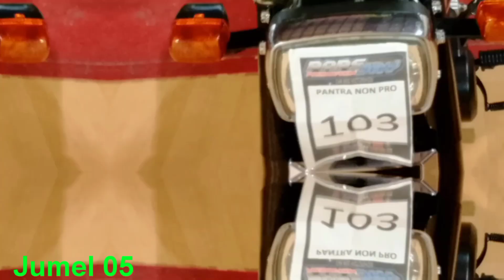motor show 07/16/ 2023 conception Tarlac Philippine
motor show